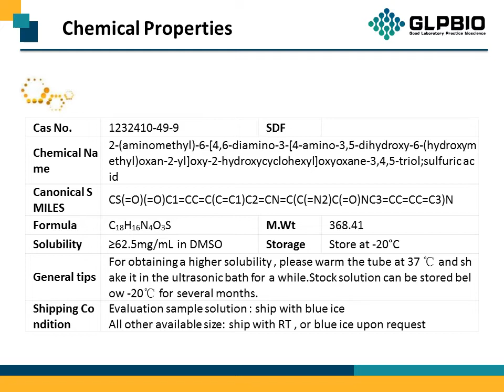GC10293 VE-821 1232410-49-9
Protocol, Chemical Properties, Background of VE-821.